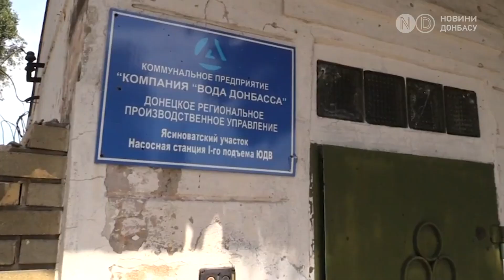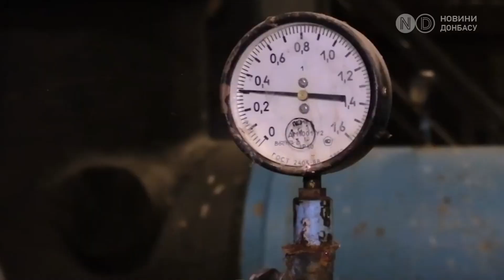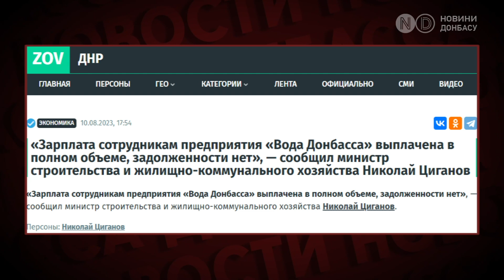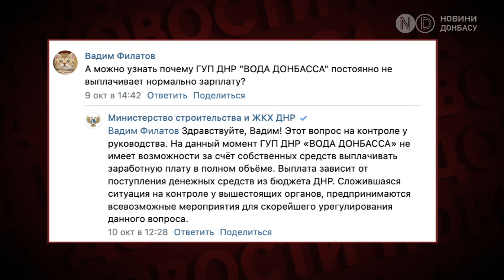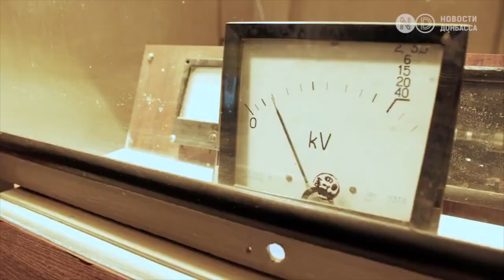За шахтерами - коммунальщики. Работники “Воды Донбасса” в Донецке месяцами не получают зарплату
Сотрудники коммунальных предприятий в захваченном Донецке публично заговорили о невыплате зарплат. В местных телеграмм-каналах появилось уже несколько обращений.

"Работаю я на этом предприятии совсем чуть-чуть - 20 годиков. Непосредственно хочу обратиться к директору, к руководителям предприятия ГУП “ДНР” “Вода Донбасса”. Скажите пожалуйста, где наша зарплата?", - говорится в видео одна из сотрудниц.

Компания “Вода Донбасса” - ведущее в Донецкой области предприятие, которое занимается водоснабжением. Причем, по обе стороны линии фронта. В 2014 году, после оккупации части области, “Вода Донбасса” разделилась. Часть сотрудников выехала. Компанию перерегистрировали в Мариуполе. Сейчас филиалы работают на подконтрольной Киеву территории. Параллельно часть сотрудников осталась в Донецке. Сколько именно - неизвестно, но ощутимо ударила по коллективу “Воды Донбасса” принудительная мобилизация. Многих сотрудников отправили на фронт. Те же, кто еще работает, столкнулись с большими долгами.